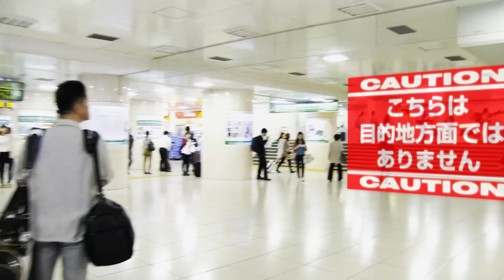なんかこういうのが見える眼鏡が欲しい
こう、こんなやつ。